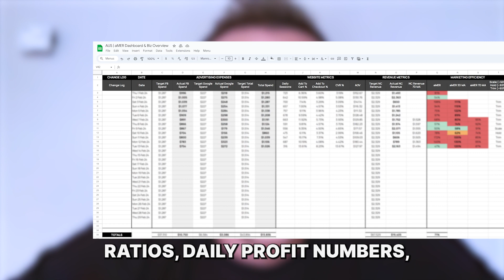Ed Hodge's Testimonial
"In ecommerce it's super important to be across all of your metrics and really know where you stand in terms of all that."

"It can be quite complicated to build the automations around that to get those numbers in daily without having to manually do it"

"It's got a ton easier because we're able to track the right metrics at the click of a button"

"if you're an e-commerce founder, 100% recommend working with Dashboard Lim. You need it to be able to grow your business."